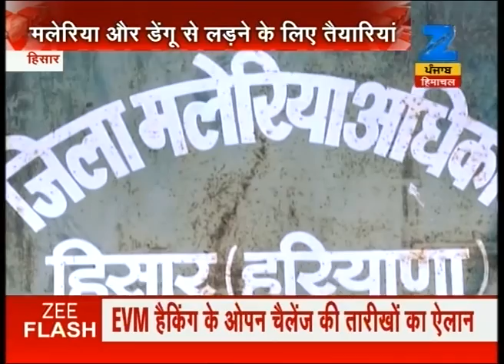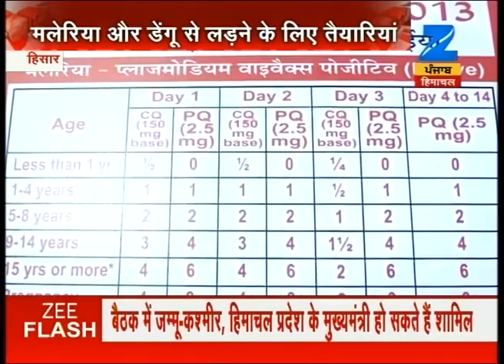District administration started preparation for Malaria in Hisar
District administration started preparation for Malaria in Hisar. Watch this special segment and get to know more here.